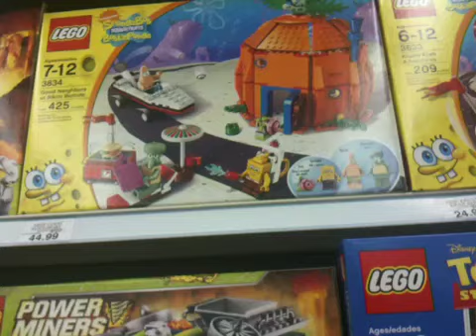Patrick Shows His ..... Fail Spongebob Lego Toy Review by Mike Mozart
Epic Failure Spongebob Lego set with Patrick Showing his. Fail Toy Preview Review by Mike Mozart on The Toy Channel and JeepersMedia on YouTube Sent from my iPhone